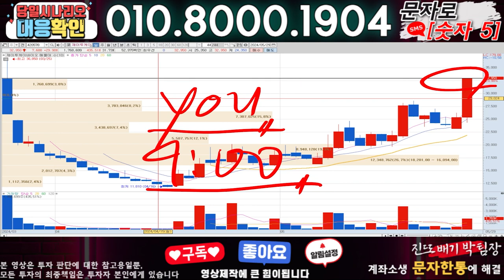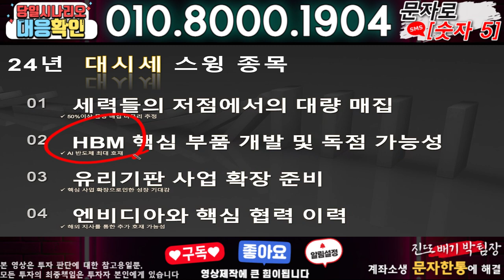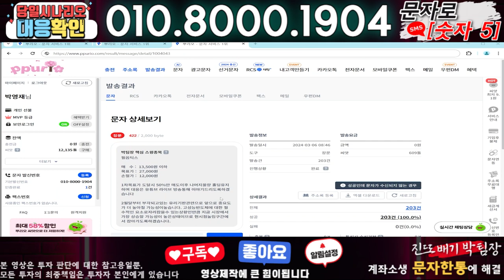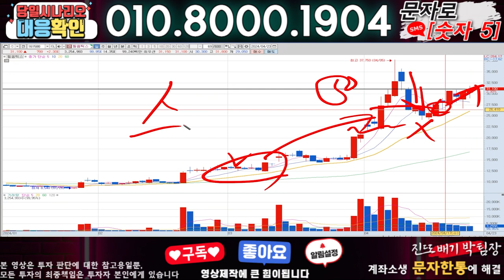피엔티 ) 3분전 기습속보-공식입장발표!! 무슨일인가?